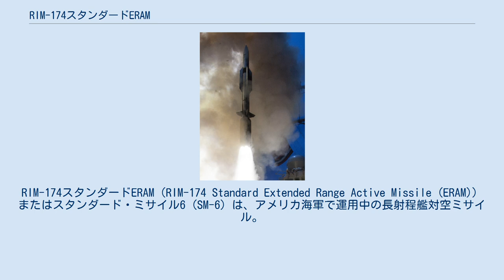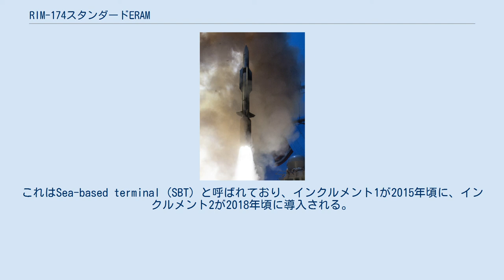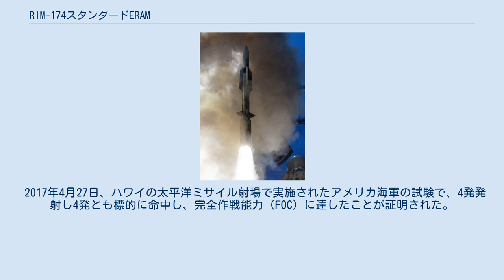RIM-174スタンダードERAM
RIM-174スタンダードERAM（RIM-174 Standard Extended Range Active Missile (ERAM)）またはスタンダード・ミサイル6 (SM-6) は、アメリカ海軍で運用中の長射程艦対空ミサイル。
アメリカの艦対空ミサイル・弾道弾迎撃ミサイルシリーズ「スタンダードミサイル」の最新モデルであり、対艦ミサイルとしての能力も持つ。
 SM-6は固定翼機、ヘリコプター、UAV、対艦巡航ミサイルなどを対象とする長距離対空ミサイルであり、対艦ミサイルでもある。
 ミサイル本体はスタンダードミサイルの射程延長型の弾体主要部にSM-2の弾頭とAIM-120空対空ミサイルのアクティブ・シーカーを組み合わせており、ブースターによって初期加速を行う。
誘導にアクティブ、セミアクティブ双方のモードを利用することができる。
優れたシグナル・プロセッシングと誘導制御の能力を得て、高速の目標や艦のイルミネーターの範囲外にいる目標の捕捉も可能となった。
これによりイージスシステムのイルミネーターへの負担が軽減され、同時交戦目標数の飛躍的な増加が期待できる。
 イージス艦からの発射においては、自艦の誘導波以遠であっても、共同交戦能力（CEC）による中間誘導を受けることで射程が延伸されている。
目標近くでは終末アクティブ誘導に切り替わる。
対弾道ミサイル、対航空機、対地・対艦巡航ミサイルの迎撃と、対艦ミサイルとしての攻撃用途にも使用できる。
もともとはイージス・ベースライン9での運用予定で開発されたが、現在ではイージス・ベースライン5以降の艦から発射が可能である。
 基本的には、先行するRIM-156 SM-2ERブロックIVを元に、セミ・アクティブ・シーカーをAIM-120のアクティブ・レーダー・ホーミングに置換したものである。
 海軍は2004年に開発を開始し、レイセオンと契約した。
実射試験はホワイトサンズ・ミサイル実験場で行われ、一回目の試験は2008年6月に二回目は9月に行われ、目標へ接触したが、完全には破壊できなかった。
翌年2009年8月の試験では成功を収め、同年には低率初期生産が開始された。
2010年5月に海上での試験に入り、2011年には初期作戦能力を獲得した。
 すべてのSM-6はレッドストーン兵器廠にあるレイセオン工場で最終組立がなされる。
 アメリカ海軍およびオーストラリア海軍が採用を決定しており、オーストラリア海軍はイージスシステムを採用したホバート級駆逐艦へ搭載する予定で、共同交戦能力を介してボーイング737 AEW&Cと連携することで能力をさらに発揮できると期待している。
 アメリカ国防総省のミサイル防衛局と海軍は、SM-6を基にして終末段階での弾道ミサイル防衛システム用の弾道弾迎撃ミサイルを開発する予定を立てている。
これはSea-based terminal (SBT) と呼ばれており、インクルメント1が2015年頃に、インクルメント2が2018年頃に導入される。
開発後にはミッドコース段階での迎撃を担当するRIM-161スタンダード3弾道弾迎撃ミサイル（SM-3）とともにイージス弾道ミサイル防衛システムを構成することになる。
 2014年10月には、レイセオンが2発のSM-6を用いて対艦ミサイルと巡航ミサイルをエンゲージ・オン・リモートで迎撃したと発表した。
このシナリオでは、イージス駆逐艦からの情報を元にイージス巡洋艦が発射したミサイルが両方の目標を迎撃したと伝えられている。
エンゲージ・オン・リモートはミサイルを発射する艦以外のセンサー（他のイージス艦のSPY-1レーダーなど）で発射から迎撃までの全ての誘導を行えるシステムで、ミサイルの射程を最大限に活かすことができる。
 2014年に初期作戦能力（IOC）を取得した。
 2015年5月、SM-6は低率初期生産（LRIP）から量産体制へと移行した。
これにより、コストの削減と生産数増加が見込まれる。
 2017年4月27日、ハワイの太平洋ミサイル射場で実施されたアメリカ海軍の試験で、4発発射し4発とも標的に命中し、完全作戦能力（FOC）に達したことが証明された。